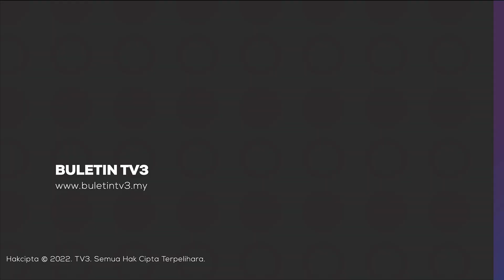SISA NUKLEAR | Jepun Tetap Teruskan Rancangan, Walaupun Dibantah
Jepun tetap meneruskan rancangan melepaskan air terawat dari loji janakuasa nuklear Fukushima ke laut meskipun menerima pelbagai tekanan.